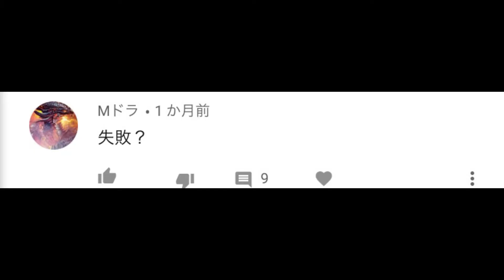【バレンタイン特別企画】龍子ちゃんはとある男にバレンタインの時にチョコと夢をプレゼント！